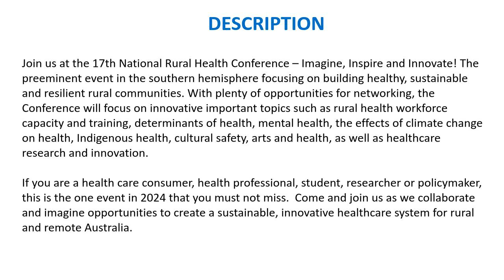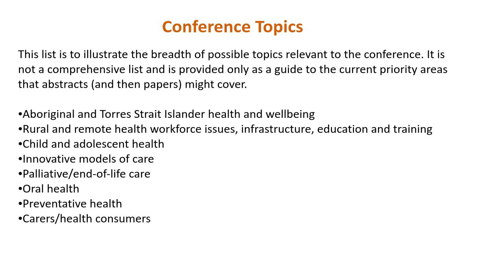17th National Rural Health Conference (NRHC)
17th National Rural Health Conference (NRHC) | 16-18 September 2024 | Perth, Australia

Think Business Events
Level 1, 4 Anderson Street
Port Melbourne VIC 3207
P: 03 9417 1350